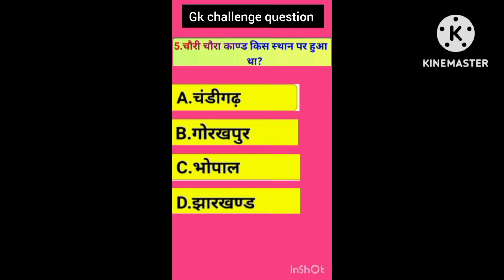17 May 2023 Gk challenge for you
Gk challenge question
Neha Kashyap